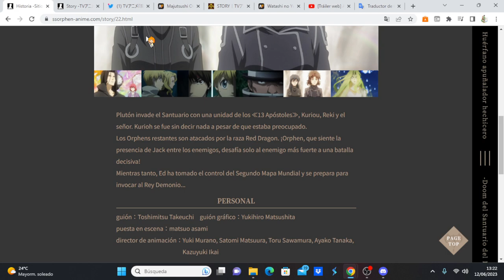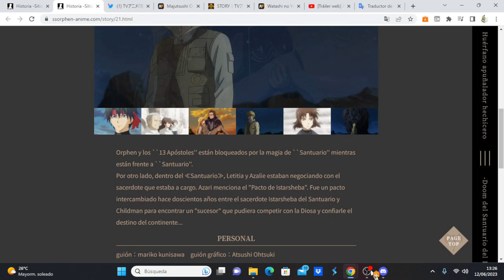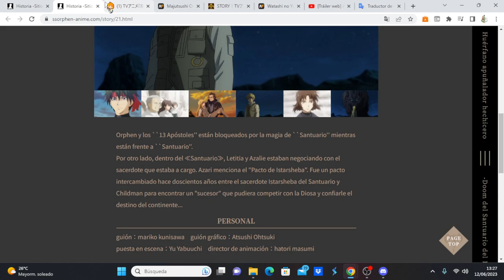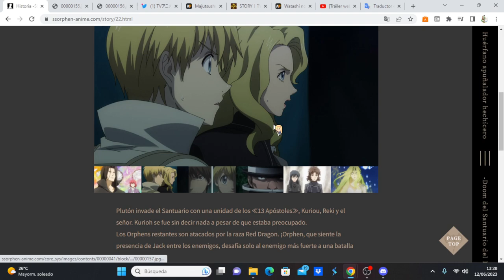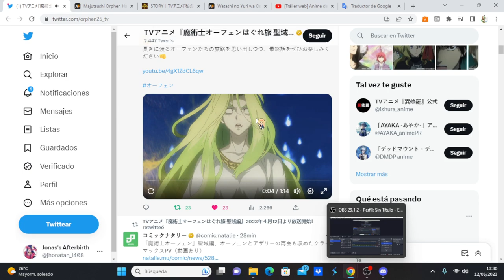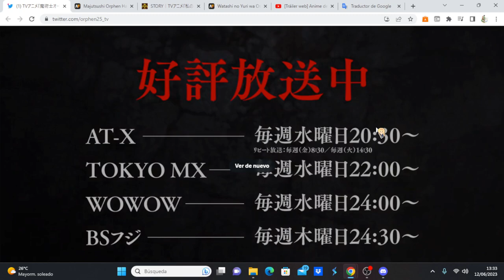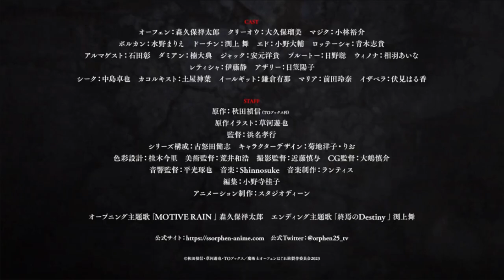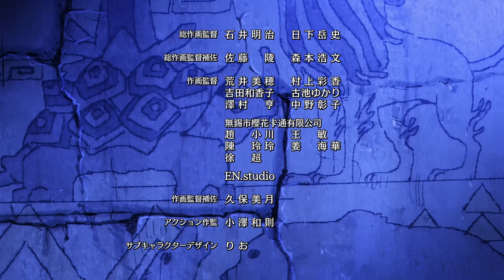Majutsushi Orphen Hagure Tabi: Seiiki-hen comentando avance del capítulo 10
Anime Opening and Ending: Majutsushi Orphen Hagure Tabi: Seiiki-hen